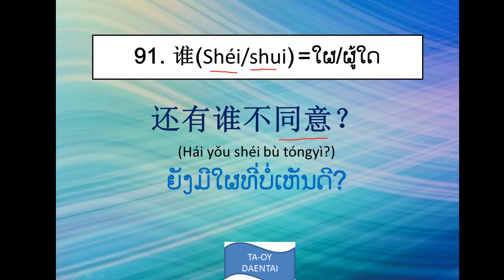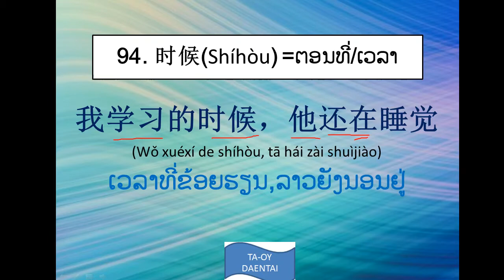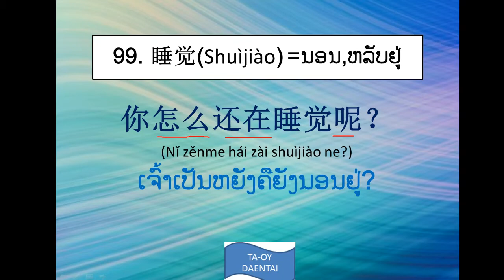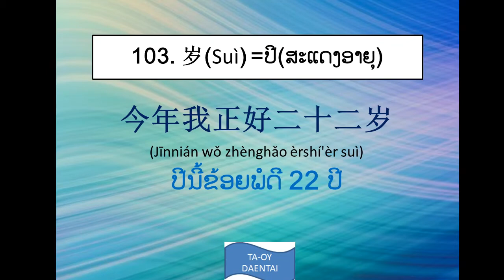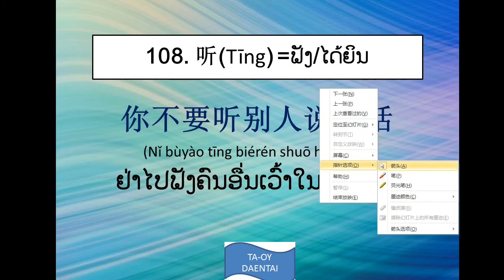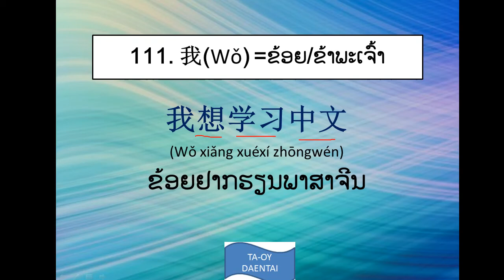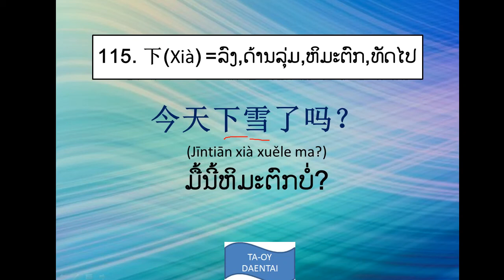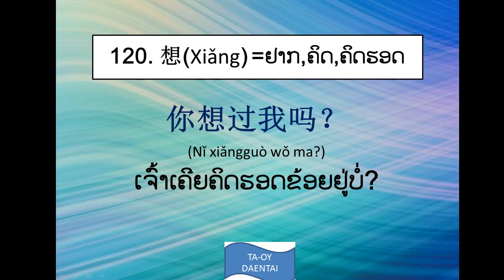Hsk level 1 ຕອນທີ່ 4 ລວມ 30 ຄຳສັບ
ສັບ Hsk level1 ຕອນທີ່ 4 ລວມ 30ຄຳສັບ
ສັບ Hsk level1 ຕອນທີ່ 3 ລວມ 30ຄຳສັບ
ການຮຽນຮູ້ຄຳສັບເປັນສິງສຳຄັນທີ່ສຸດ ກ່ອນເຮົາຊິເວົ້າພາສາຈີນໄດ້ຈຳເປັນຕ້ອງຮູ້ຄວາມຫມາຍຂອງແຕ່ລະຄຳສັບທີ່ປະກອບໃນປະໂຫຍກນັ້ນໆສາກ່ອນ